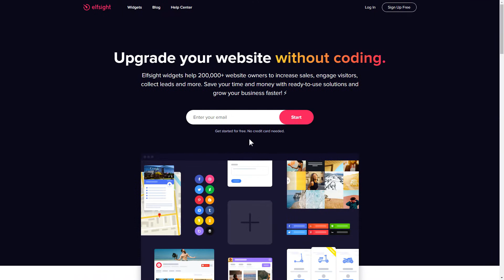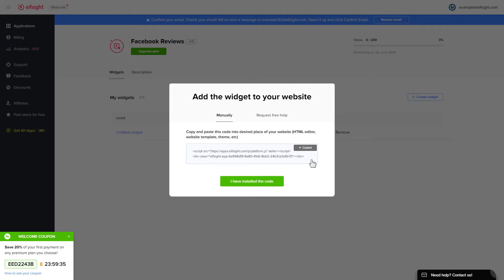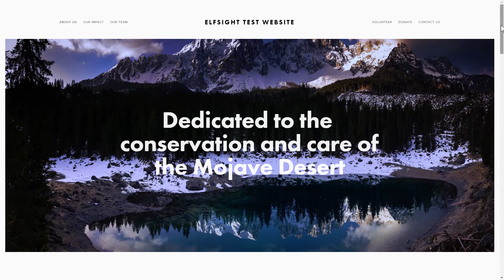How to Embed Facebook Reviews Widget on Webflow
Add Webflow Facebook page reviews to site in several seconds -

Reveal Facebook reviews and invite people to leave new ones. Enlarge social trust, receive more enthusiastic reviews, and expand sales.

Attributes:

• Filter out reviews and present only positive or most relevant ones.
• Demonstrate total star ranking of your business in the header.
• Generate an active button with a request for a testimonial.
• Use tons of styling options to make the widget look marvellous.

How to add Facebook Reviews to a Webflow website?

In order to add the plugin, get acquainted with the steps from the detailed guideline:

1. Create and customize the widget;
2. Save the personal installation code from the notification;
3. Paste the received code on your website.

Follow the link below in order to learn how to add Webflow Facebook testimonials plugin -

Best Facebook page reviews templates:

Example 1: Review Request - example in matching Facebook style, with an active button for requesting reviews and an informative header.
Example 2: List - a well-defined list that will precisely fill all the spare space on the page.
Example 3: Masonry - a set of reviews arranged on the basis of their height value.

Here is how easy it is to add Facebook testimonials plugin to Webflow! If you wish to learn more about features, settings, and widget templates, you are free to contact our experienced Support team. They’ll eagerly help you!